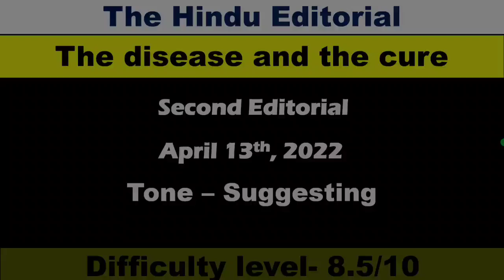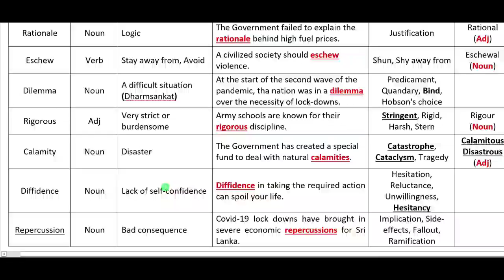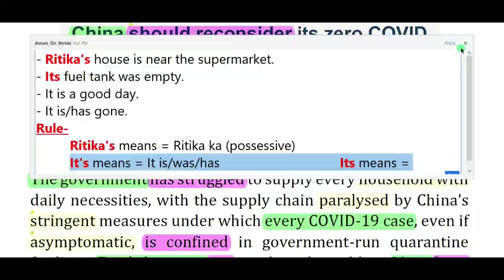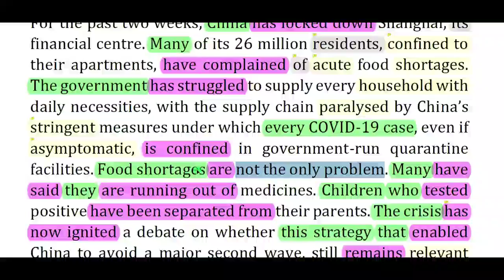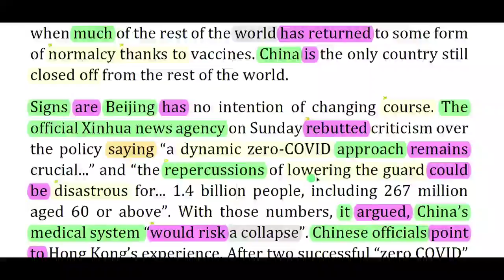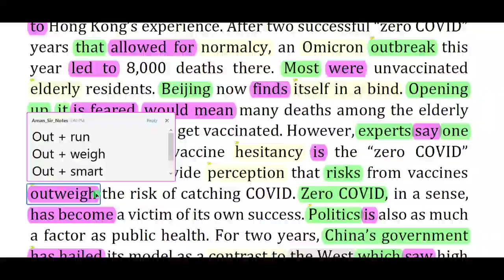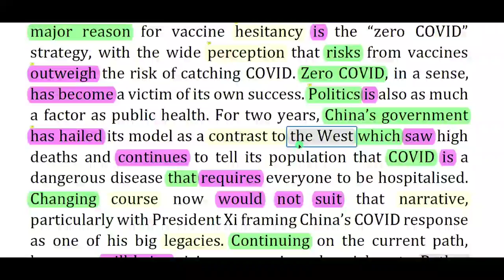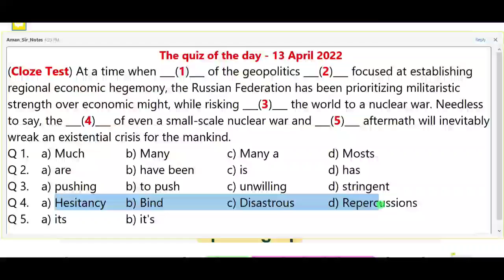The Hindu Editorial Today || The Hindu Newspaper Today || 13 April 2022 || The Disease and the Cure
Content Covered in this session:
The Hindu